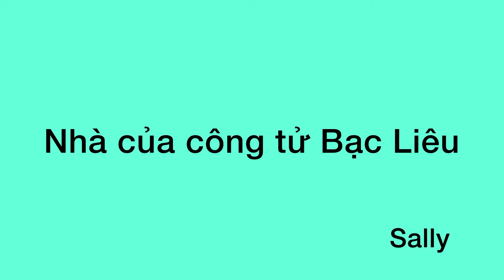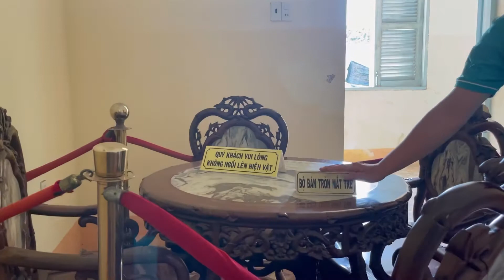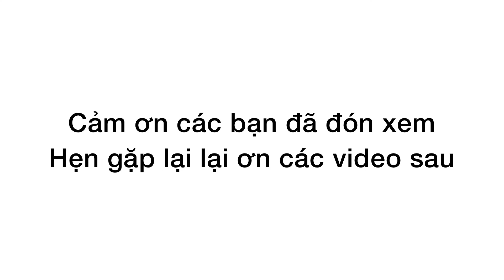Ai là người chịu chơi nhất Việt Nam? Sally I Du lịch Miền Tây I Cần Thơ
Tham quan nhà của Công tử Bạc Liêu - Bạc Liêu. Người chịu chơi nhất Việt Nam